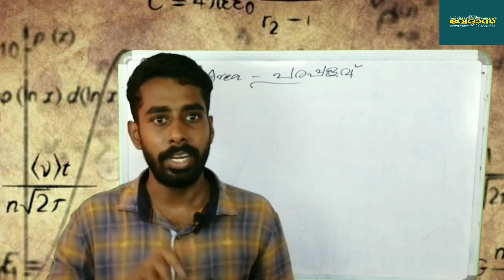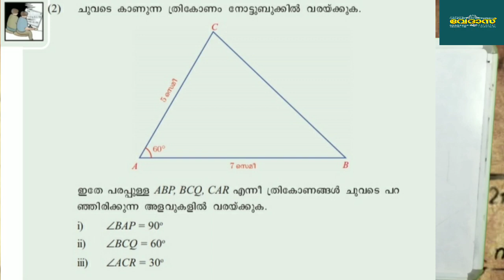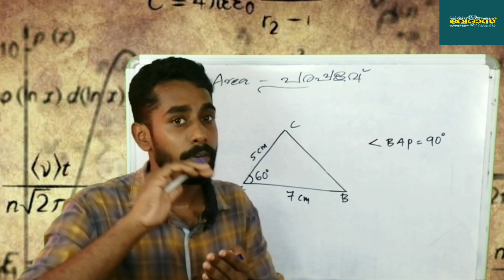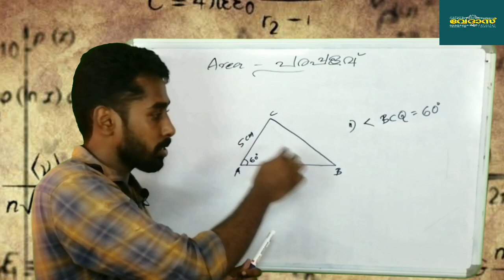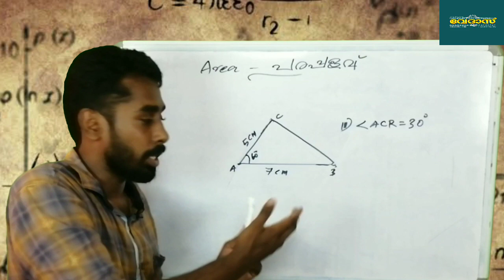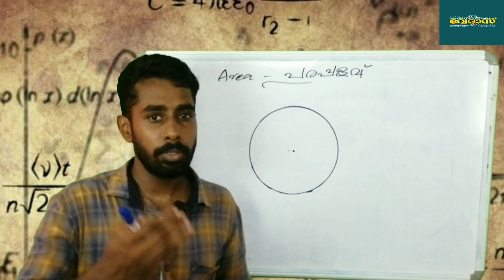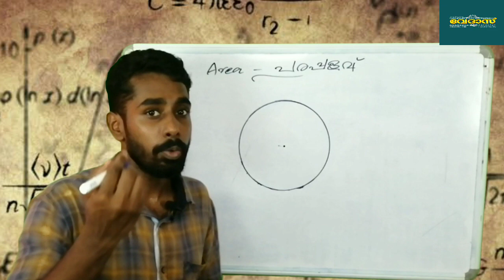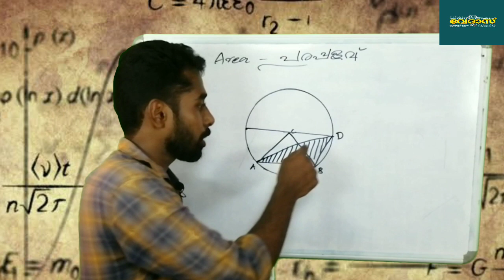MATHS-CLASS 9-CHAPTER 1-AREA-പരപ്പളവ്-PART 3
vedas kallara